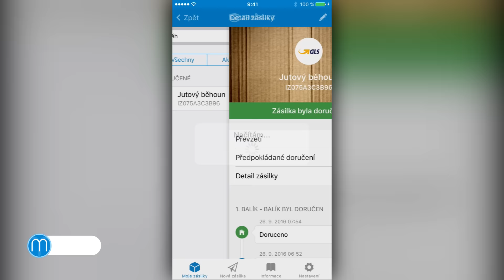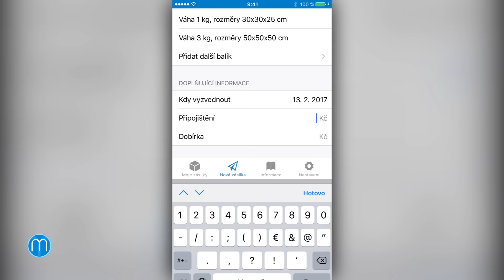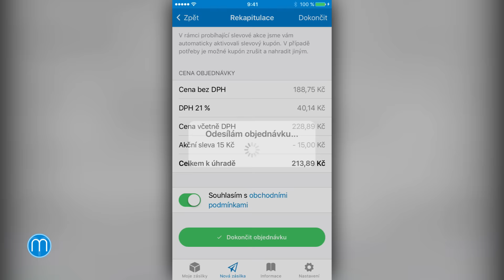Zaslat.cz (Apple aplikace týdne)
Portál Zaslat.cz pro jednoduché odesílání balíků přichází s mobilní aplikací a nabízí tak vůbec první řešení na trhu, se kterým lze z chytrého telefonu během chvilky kompletně zajistit vše spojené s odesláním jakékoli balíkové zásilky. Aplikace umožní zadat zásilku, porovnat nabídky dopravců, objednat svoz a sledovat cestu balíku až k jeho adresátovi.